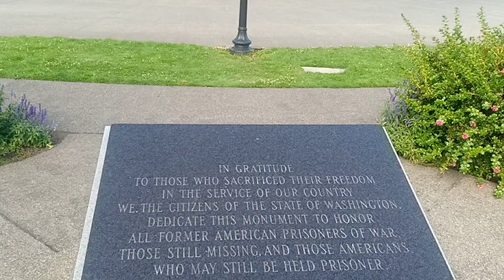State of washington, capital building area